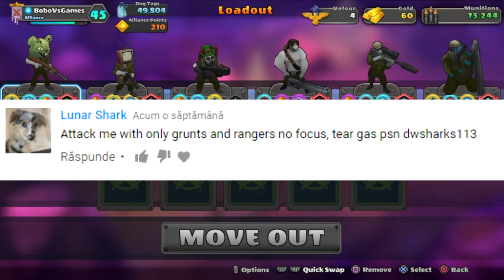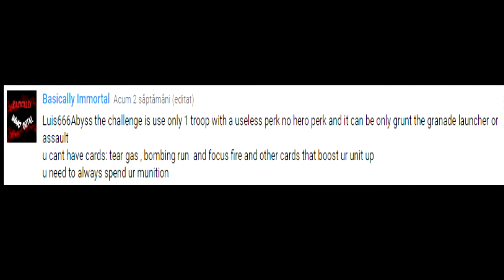NewBorn Challenge Time ! | GUNS UP! PS4 | Episode 3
NewBorn Challenge time #3 ! In this episode I am going to attack : dwsharks113 - Challenge - Only Grunts and Rangers - No focus fire , no tear gas |  Luis666Abyss - Challenge - One troop ( useless perk ) no tear gas, bombing run, focus fire.